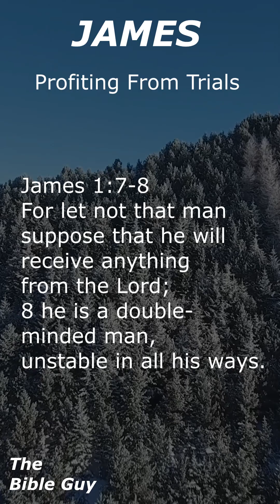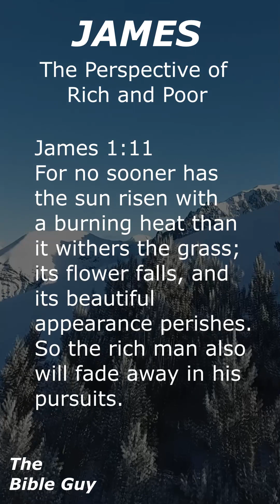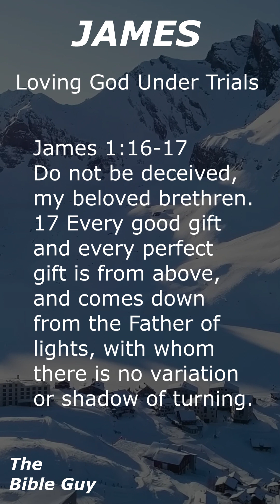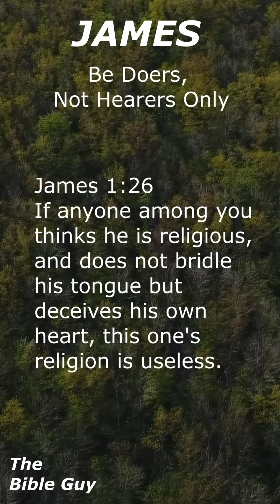THE EPISTLE OF JAMES CHAPTER 1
James Chapter 1, Narrated by David Hersey

Greeting to the Twelve Tribes
1 James, a bondservant of God and of the Lord Jesus Christ,
To the twelve tribes which are scattered abroad:
Greetings.
Profiting from Trials
2 My brethren, count it all joy when you fall into various trials, 3 knowing that the testing of your faith produces patience. 4 But let patience have its perfect work, that you may be perfect and complete, lacking nothing. 5 If any of you lacks wisdom, let him ask of God, who gives to all liberally and without reproach, and it will be given to him. 6 But let him ask in faith, with no doubting, for he who doubts is like a wave of the sea driven and tossed by the wind. 7 For let not that man suppose that he will receive anything from the Lord; 8 he is a double-minded man, unstable in all his ways.
The Perspective of Rich and Poor
9 Let the lowly brother glory in his exaltation, 10 but the rich in his humiliation, because as a flower of the field he will pass away. 11 For no sooner has the sun risen with a burning heat than it withers the grass; its flower falls, and its beautiful appearance perishes. So the rich man also will fade away in his pursuits.
Loving God Under Trials
12 Blessed is the man who endures temptation; for when he has been approved, he will receive the crown of life which the Lord has promised to those who love Him. 13 Let no one say when he is tempted, "I am tempted by God"; for God cannot be tempted by evil, nor does He Himself tempt anyone. 14 But each one is tempted when he is drawn away by his own desires and enticed. 15 Then, when desire has conceived, it gives birth to sin; and sin, when it is full-grown, brings forth death.
16 Do not be deceived, my beloved brethren. 17 Every good gift and every perfect gift is from above, and comes down from the Father of lights, with whom there is no variation or shadow of turning. 18 Of His own will He brought us forth by the word of truth, that we might be a kind of firstfruits of His creatures.
Qualities Needed in Trials
19 So then, my beloved brethren, let every man be swift to hear, slow to speak, slow to wrath; 20 for the wrath of man does not produce the righteousness of God.
Doers — Not Hearers Only
21 Therefore lay aside all filthiness and overflow of wickedness, and receive with meekness the implanted word, which is able to save your souls.
22 But be doers of the word, and not hearers only, deceiving yourselves. 23 For if anyone is a hearer of the word and not a doer, he is like a man observing his natural face in a mirror; 24 for he observes himself, goes away, and immediately forgets what kind of man he was. 25 But he who looks into the perfect law of liberty and continues in it, and is not a forgetful hearer but a doer of the work, this one will be blessed in what he does.
26 If anyone among you thinks he is religious, and does not bridle his tongue but deceives his own heart, this one's religion is useless. 27 Pure and undefiled religion before God and the Father is this: to visit orphans and widows in their trouble, and to keep oneself unspotted from the world.
NKJV